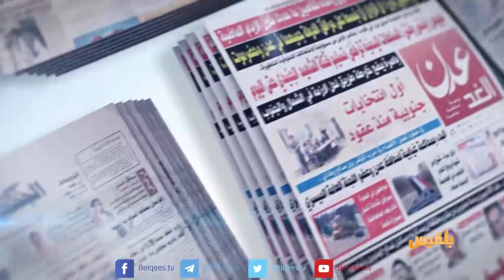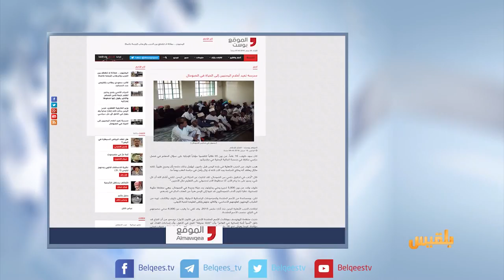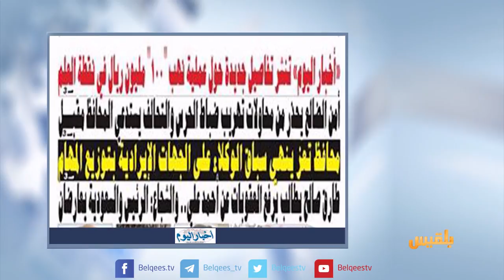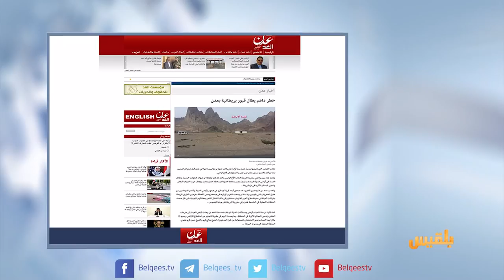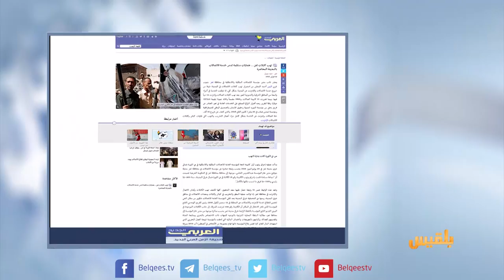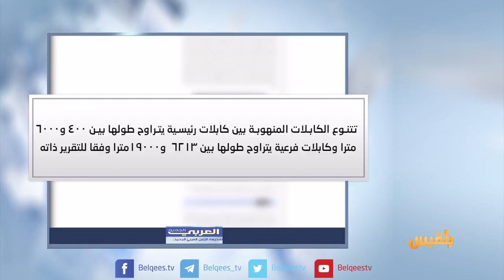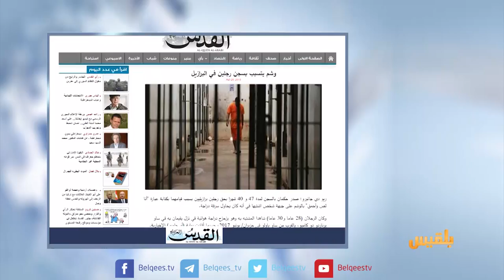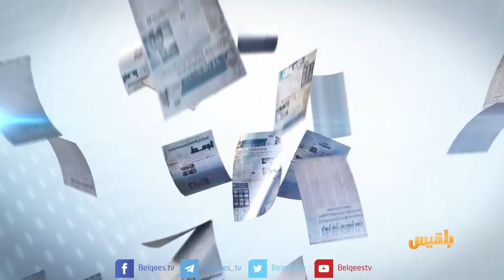كشك الصحافة | 20 - 02 - 2018 | تقديم سالم باحمران